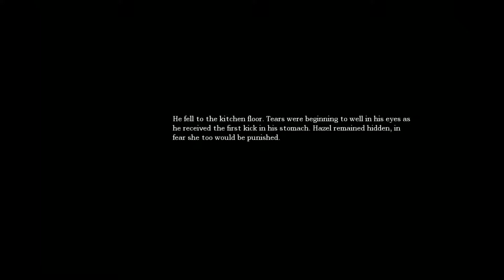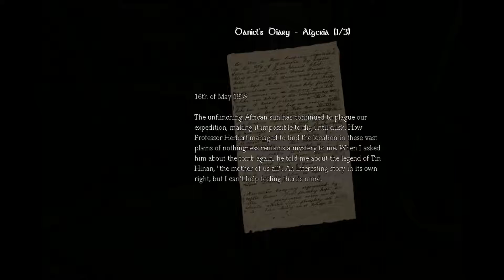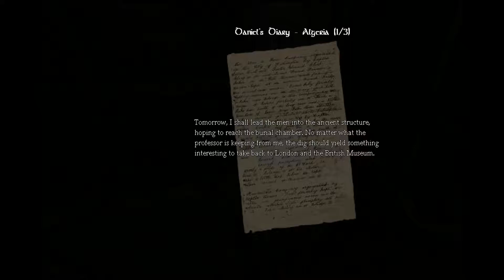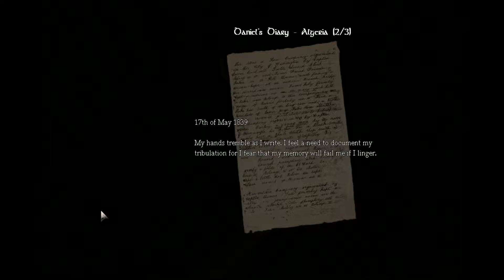Amnesia: The Dark Descent Part 3 - THE WRONG PIANO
This Piano can play itself. Oh, and it's also very wrong. Super wrong. Too wrong.